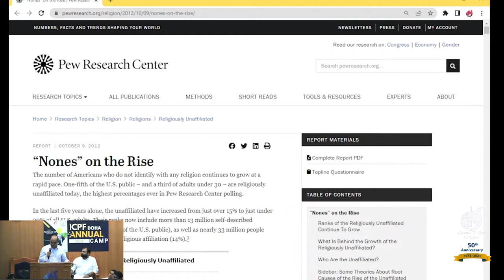Message by Pr. Sibey Mathew (31-03-2023) | COG Qatar Friday Morning Service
Church of God in Qatar Friday Morning Service - 31 March 2023